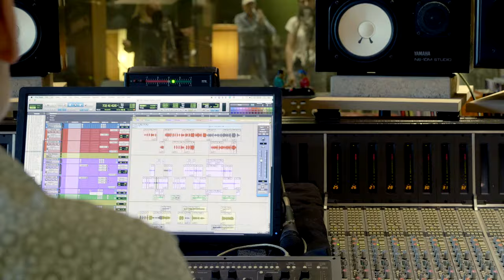Bläck Fööss/BeerBitches - Dat Wasser vun Kölle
Musikclip "Dat Wasser vun Kölle" - Bläck Fööss/BeerBitches (2020)

Hurra! Unser neues Video mit den wundervollen BeerBitches ist da. Vill Spaß domet. 👱🏻‍♀️👩🏻👩‍🦳👣

Regie: Andreas Fröhlich, Wilm Huygen
Kamera: Andreas Fröhlich, Martin Sundara
Schnitt: Kerstin Nievelstein
Produktion: Act HeadQuarter